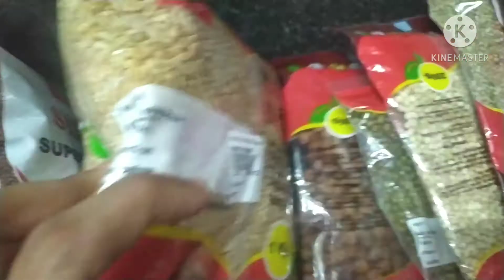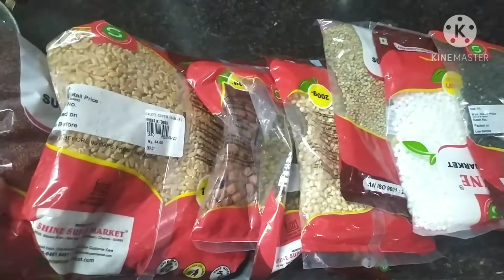sathu maavu recipe in tamil | health mix powder for babies in tamil |home made cerelac in tamil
How to make health mix powder for kids

கோதுமை-1kg
கேழ்வரகு-1 kg
கருப்பு உளுந்து-1/2 kg
பாசி பயறு-1/2 kg
கொண்டை கடலை-1/2 kg
ஜவ்வரிசி-1/2 kg
கம்பு-1/2 kg
சோளம்-1/2 kg